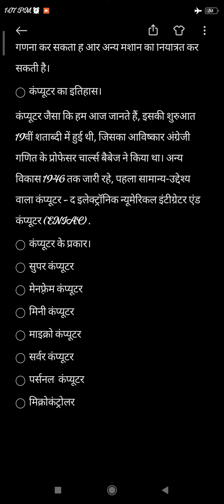कंप्यूटर के बारे मे।